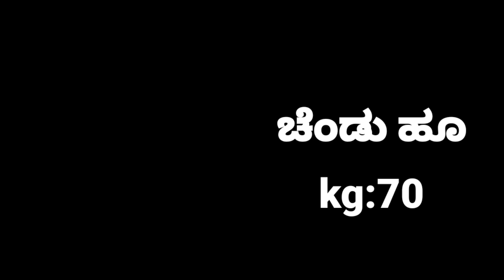ಹೂವಿನ ಬೆಲೆಯ ಬಗ್ಗೆ ಚಿತ್ರದುರ್ಗ ಹೂವಿನ ಮಾರುಕಟ್ಟೆಯಲ್ಲಿ/chithradurga flower markets rate today/22/04/2024